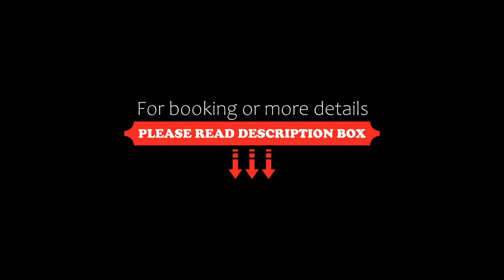Hotel Jagoda 88, Sofia, Bulgaria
About Property:
Located at the foot of Vitosha Mountain in Sofia’s Simeonovo District, Hotel Jagoda 88 features a small seasonal outdoor pool, an in-house restaurant and a lobby bar. Simeonovo Ski Lift is a 3-minute drive away.
With air conditioning and cable TV, all units at the Jagoda 88 Hotel also come with a private bathroom with shower and a small fridge. Some have a balcony and a seating area.
The front desk works 24 hours a day. The cl...
Property Type: Hotel
Address: Simeonovo, 4 Acad. Dimitar Angelov Str., Vitosha District, 1434 Sofia, Bulgaria
Searching For
1. Hotel Jagoda 88 - Sofia - Bulgaria
2. Hotel Jagoda 88 - Sofia - Bulgaria Address
3. Hotel Jagoda 88 - Sofia - Bulgaria Rooms
4. Hotel Jagoda 88 - Sofia - Bulgaria Amenities
5. Hotel Jagoda 88 - Sofia - Bulgaria Offers and Deals
Audio Credit:
Track Title: Blank Slate
Artist: VYEN